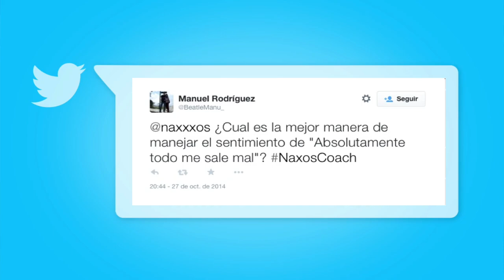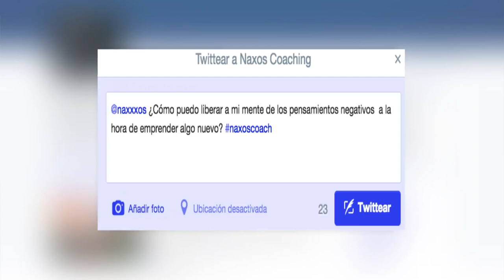3 minutos de Mentoring 09: Venciendo creencias negativas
Cómo debe hacer alguien que cree que nada le sale bien pueda replantear su creencia y abrazar supuestos más positivos.